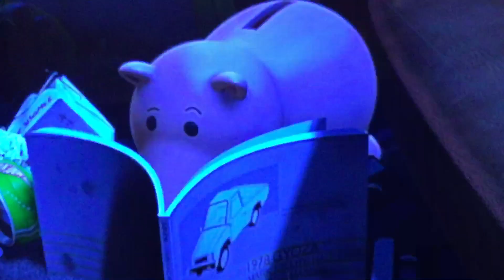Toy Story 2 (1999) Pizza Planet Truck Chase Scene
(Edit 24/7/22) Now just to let you know that I said on my announcement video I had on Friday I did say that all the DVD & Filmclips are now on this channel but not this, Well the thing Is I’ve recorded another video of that but it’s more longer than this which that video will be uploaded on my back-up channel

This footage is owned by Disney/Pixar not me or this channel.